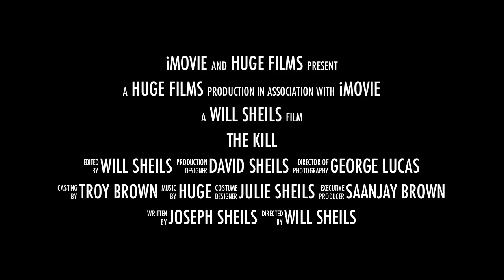Killer Next Door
Movie created by Sirmon Brown, Will Sheils, Sanjaay Brown and Joseph Sheils